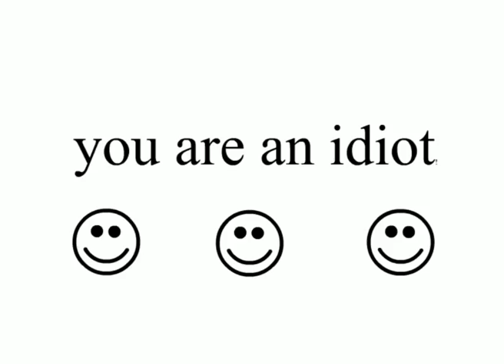Saviors of Reality Season 3: The Return